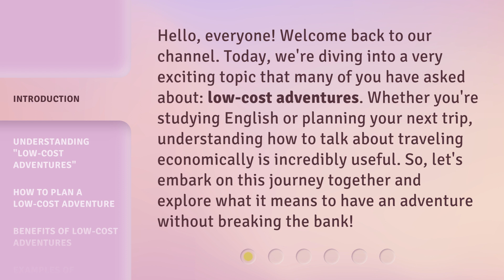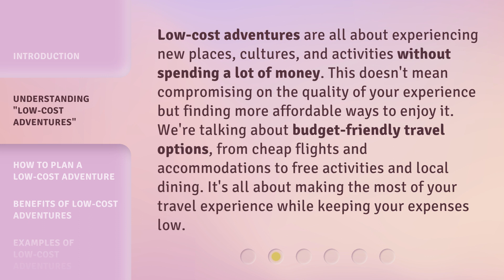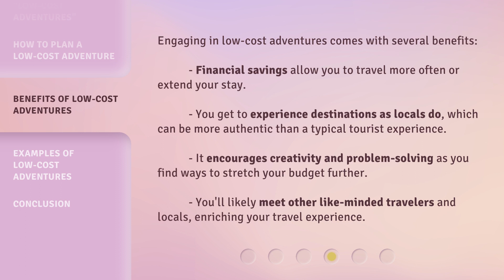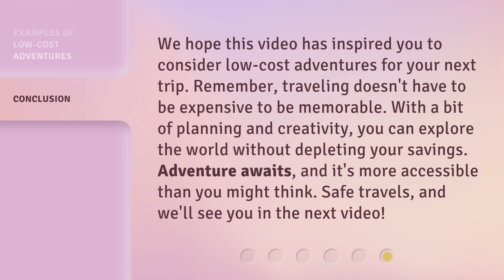Exploring the World on a Budget: Low-Cost Adventures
Budget-Friendly Adventures: Explore the World Without Breaking the Bank • Join us as we embark on exciting low-cost adventures around the world, proving that you don't need to spend a fortune to have an unforgettable experience.

00:00 • Introduction - Exploring the World on a Budget: Low-Cost Adventures
00:36 • Understanding "Low-Cost Adventures"
01:07 • How to Plan a Low-Cost Adventure
01:45 • Benefits of Low-Cost Adventures
02:17 • Examples of Low-Cost Adventures